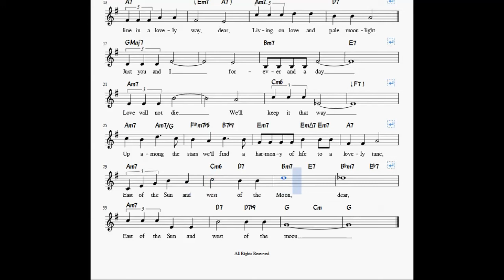East Of The Sun